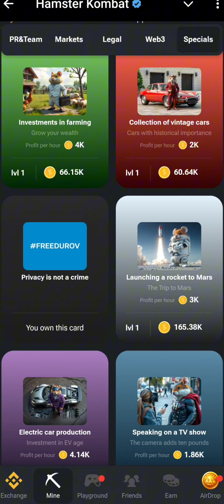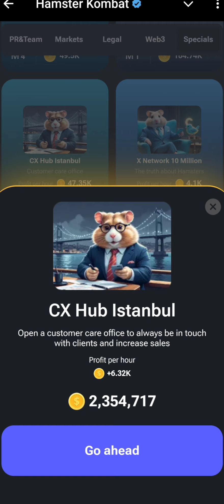Hamster Kombat Daily Combo 4 September | 3nd to 4 September | Hamster Daily Combo Today,Daily Combo🔥